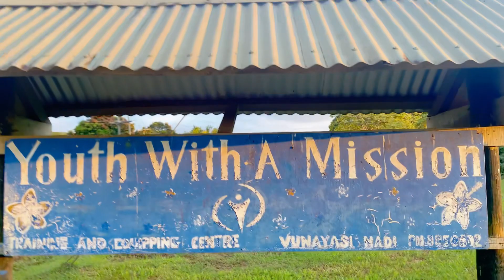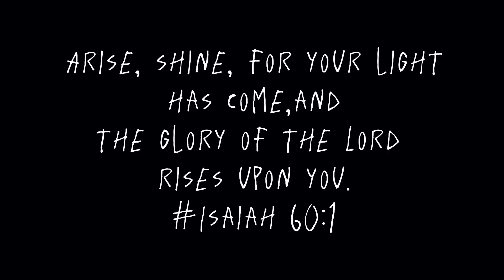YWAM VUNAYASI home of the heroes !